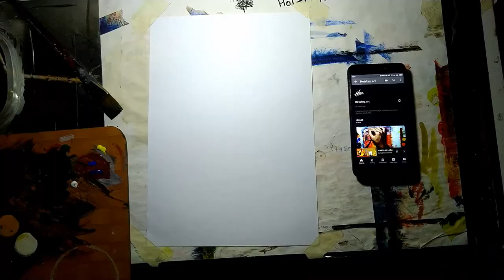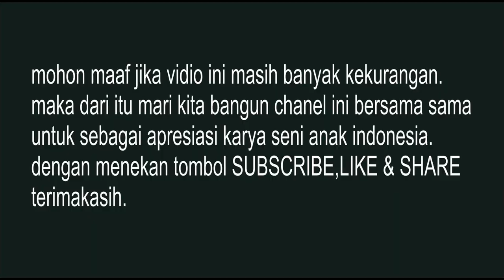Melukis Keindahan Dalam Kegelapan - Amazing Paintings in The Darkness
Hai teman-teman yang budiman
Welcome to Hotskey.art
Dunia seni merupakan bagian terbesar dari hidupku, dan saya mengekspresikan emosi ku melalui sebuah karya.

Saya harap kalian suka video ku kali ini.